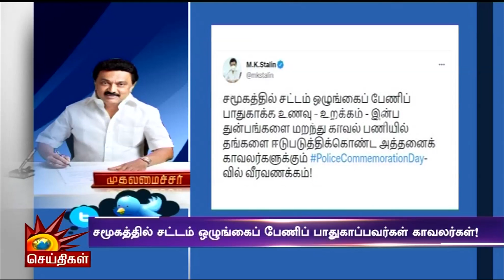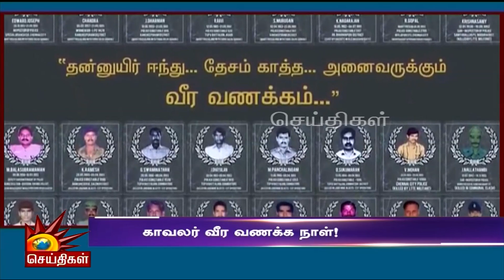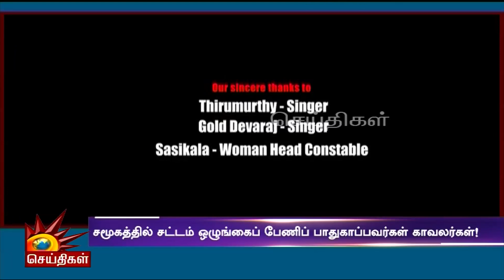உயிரைக் கொடுத்து உழைக்கும் காவலர்கள் - சிறப்பை போற்றும் பாடல்! | Police Commemoration Day | MKStalin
உயிரைக் கொடுத்து உழைக்கும் காவலர்கள் - சிறப்பை போற்றும் பாடல்! Police Commemoration Day Song